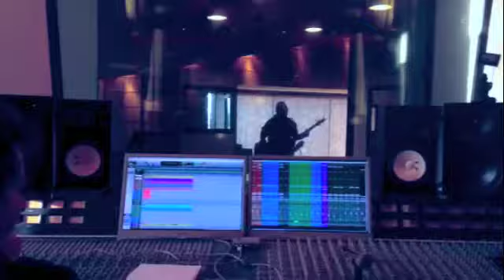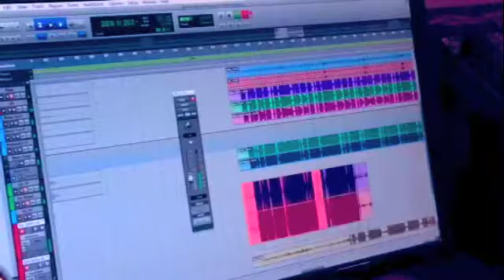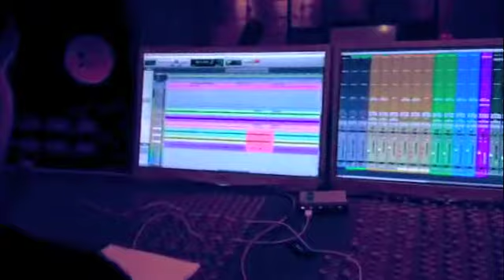WICKED GAME - WILLIAM FOX ELFO STUDIO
WICKED GAME (COVER CHRIS ISAAK)REGISTRATO ALL'ELFO STUDIO DI TAVERNAGO(PC) PER PIACENZA MUSIC AWARDS

VIDEO DI PRESENTAZIONE DEL NUOVO ALBUM DELLA
"WILLIAM FOX ROCK BAND"  USCITA STIMATA PER FEBBRAIO/MARZO 2014
TITOLO ALBUM " IRREALITY ROCK SHOW "

VOCE - WILLIAM FOX
CHITARRA - BEPPE TRIMARCHI
BASSO - LOLLO SPADA
BATTERIA - ANDREA CASSINARI